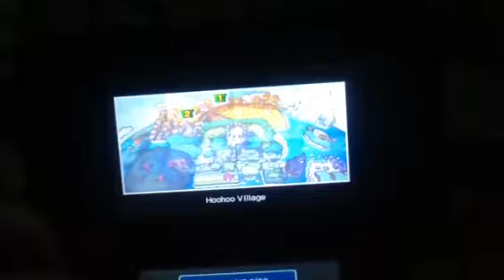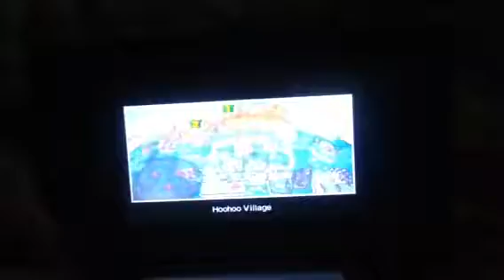mario and luigi superstar saga part 6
1st boss